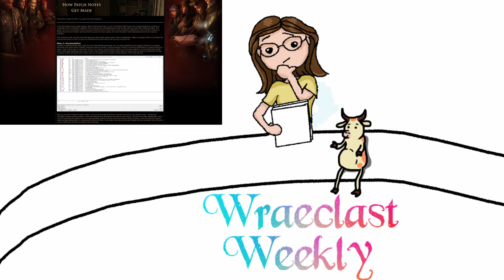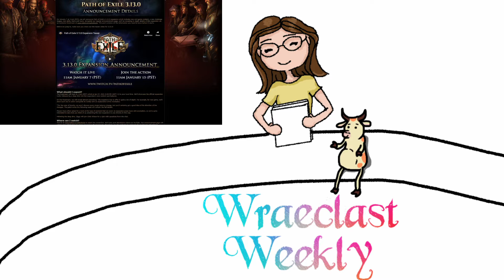Wraeclast Weekly Episode 16 - Atlas Expansions, Races, IronvsWild Unique Quest!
Hello, hello, hello! Happy new Year may you see many mirror drops in leagues to come! It's the year of the Ox so I guess it's time to get stubborn! This week is filled with anticipation and little sprinkles of what's to come! I'm already onboard the hype train for next expansions as it feels like ages since last league start!